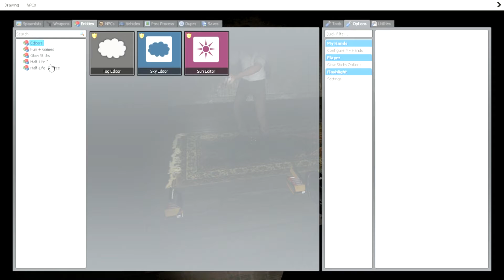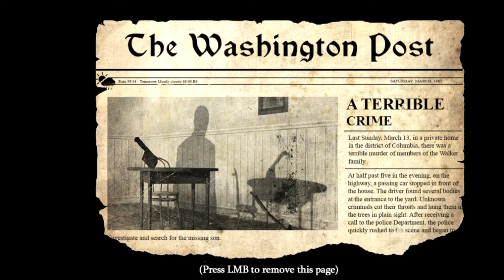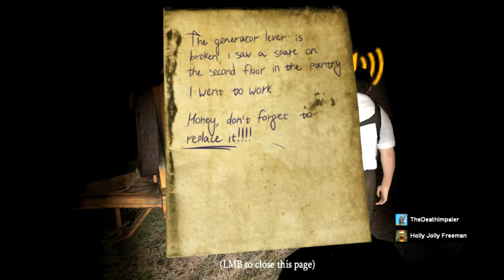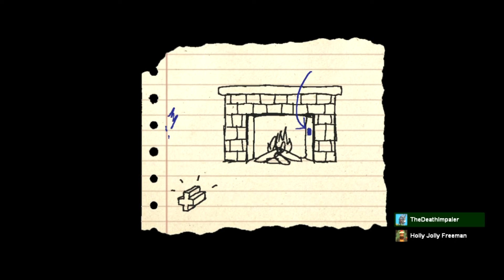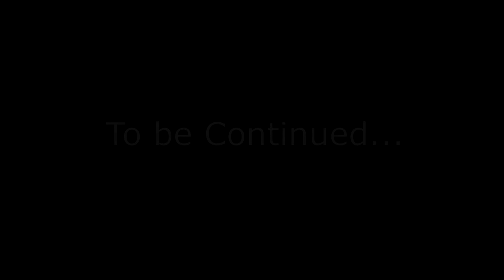Idiotic Senses are Tingling - Runaway: 911 Part 1 (Gmod Horror Map)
In this video, i'm joined by my friend TheDeathImpaler. Featured in this video, we will be playing the horror map, Runaway: 911